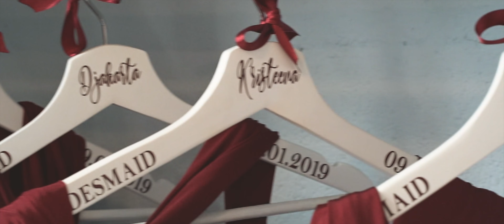Bradley Wedding Film | Sony A7III